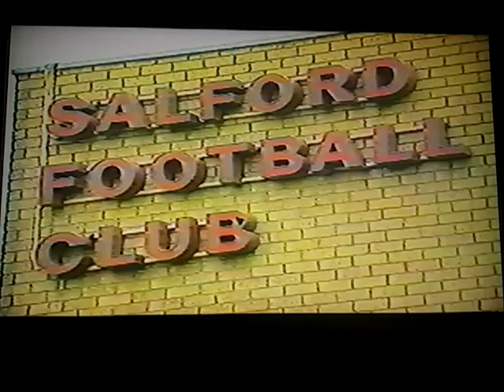1988 Salford RLFC Anthem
Brilliant retro highlights